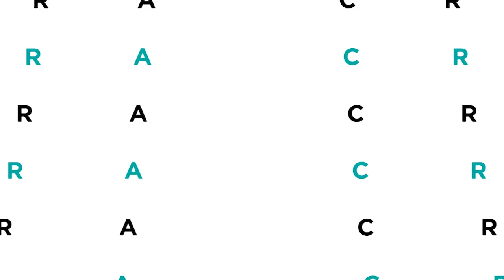Rodrigo Pederneiras: bailarino e coreógrafo do Grupo Corpo - Palavra Cruzada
O Palavra Cruzada desta quarta recebe o bailarino e coreógrafo Rodrigo Pederneiras, um dos fundadores do Grupo Corpo. Responsável por 40 montagens em quase 50 anos de história, ele passou de integrante tímido a porta voz de uma das companhias de dança mais importantes do Brasil. Vamos saber como ele e os irmãos colocaram este sonho em prática, mesmo que custasse tirar a família toda da casa própria pra morar de aluguel e transformar o imóvel em sede da companhia.

A cada semana, entrevistas com personalidades mineiras.